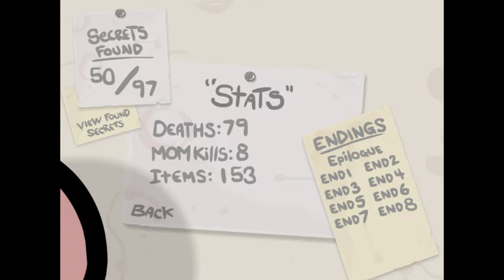Binding Of Oda Part 42: Channel Update for November, Soulcalibur, Isaac Rebirth and more.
A lot going on in this episode. I hope you all enjoy ^^